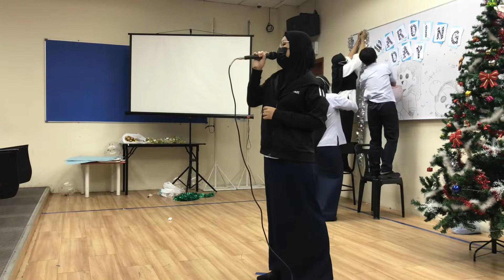￼Ashes - Live cover (School rehearsal)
Yes i have to wear a mask when singing bcz SOP but somehow i felt less nervous wearing it ^^

Besides the difficulty to catch air ;-;

I’ll try to record my actual performance tmrw and let’s see if it goes well! Hopefully…

Song by: Ashes - Celine Dion